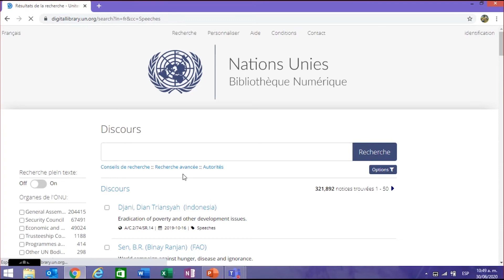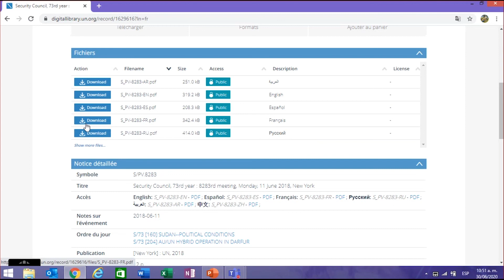Comment faire une recherche des discours dans la bibliothèque numérique de l'ONU